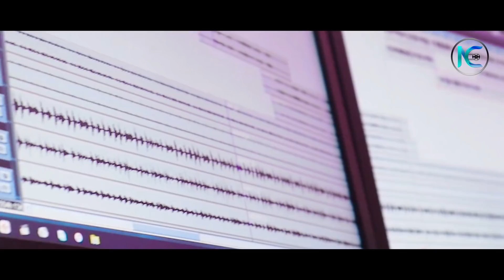APE TOLAN CHALAH RE || NEW SANTALI STUDIO VIRSION 2021 || NAYAK ENTERTAINMENTS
SONG-APE TOLAN CHALAH RE
PRODUCER-RUPA HANSDA
CO-PRODUCER-MASTER ARJUN KUMAR MURMU
LAYRICS-PLEADER SAREN & BENGAL KUILI LAKSHMI HANSDA
SINGER-BENGAL KUILI LAKSHMI HANSDA & JUNIOR HEMAL HANSDA
MUSIC-RAJU SINGH,LAMBU HANSDAH & RAMSAI HEMBRAM
AUDIO REC.-SINGH AUDIO,BARIPADA
CAMERA & EDIT-AJIT KUMAR NAYAK 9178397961

                   Spacial Thanks

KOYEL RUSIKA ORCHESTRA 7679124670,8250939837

CHARA MANGAL SUDIP HANSDA,ANANTA HANSDA,NILMANI HANSDA
PRADIP HANSDA,MITA HANSDA SAGEN HANSDA,MUSIC DIRECTOR-SUDIP HANSDA,SAJANI HANSDA,MASTER ARJUN KUMAR MURMU & INCARMAN-BHERATIA BABU BAIDYANATH TUDU

 CRBT platform

Bharti Artel,Vodafone,Idea (onmobile),BSNL (IMI),Jio Tune

Music Streaming Platform

All copyright Reserve to NAYAK ENTERTAINMENTS
Gener-SANTALI SONG

nayak entertainments